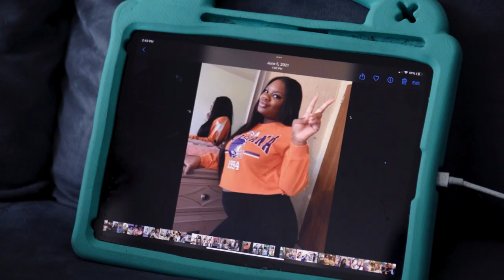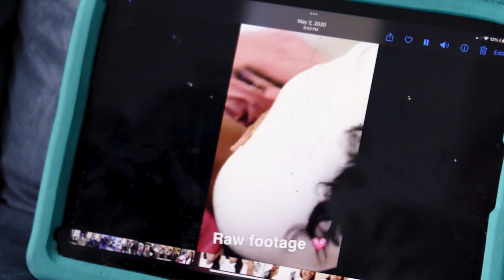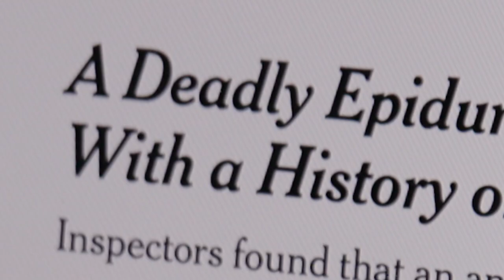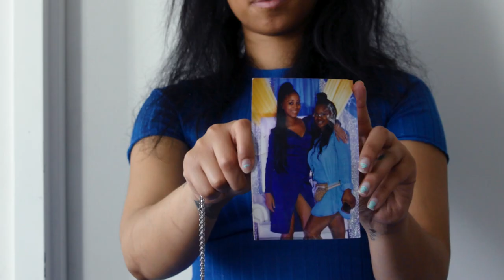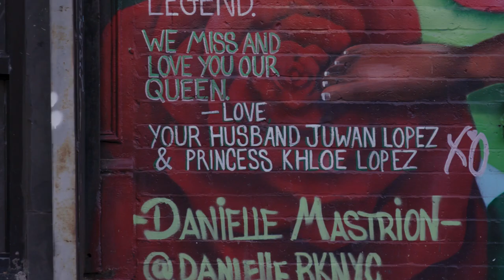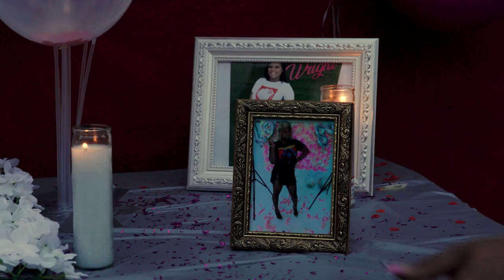Sha-Asia's Patient Story